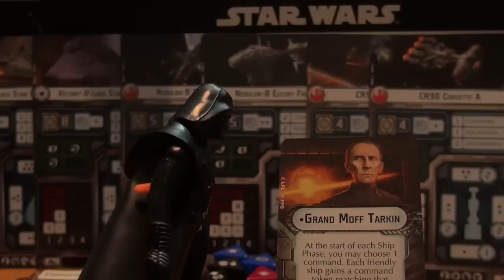Star Wars: Armada unboxing/playtime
I hope that you find this a fun approach to an unboxing video. Star Wars: Armada game page on BoardGameGeek